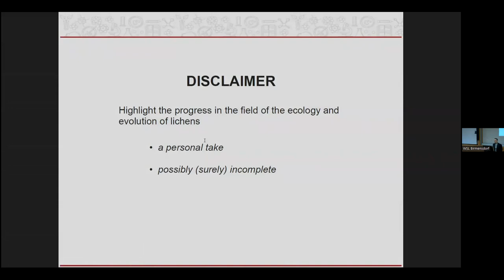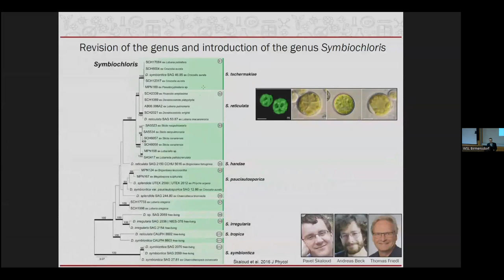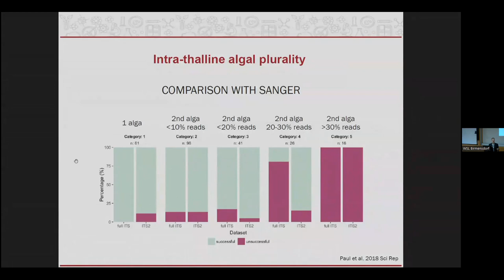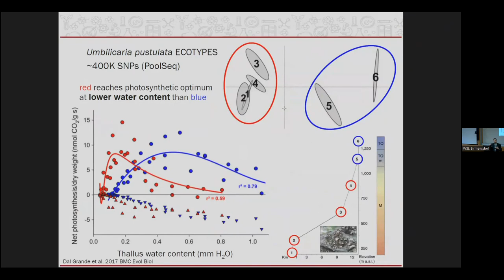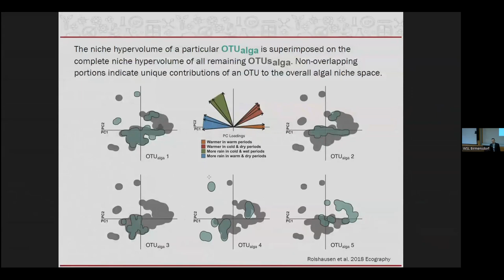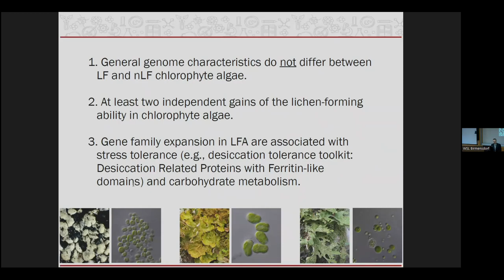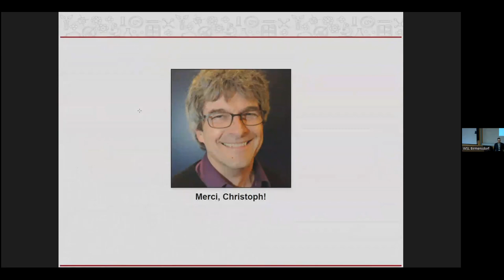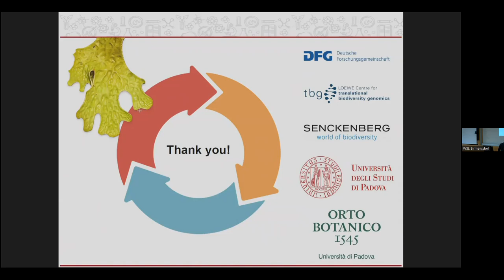BD-Seminar 2023/01/25: Connecting the (green) dots:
Connecting the (green) dots: a 15-year deep dive into the lichen-algal symbiosis
Speaker: Dr. Francesco Dal Grande, University of Padova & Centro di Ateneo Orto Botanico, Padua, Italy
Moderator: Christoph Scheidegger

Abstract:
Efforts to understand lichen diversity and evolution have disproportionally been concentrated on the fungal partner of the symbiosis. The past two decades have seen a surge of research on lichen photobionts that brought about a deeper understanding of the diversity, association patterns and the evolutionary origin of lichenization in chlorophyte algae. This paradigm shift in the study of lichen ecology and evolution coincided with rapid technological innovation in high-throughput sequencing platforms and the surge of bioinformatic tools in metagenomics. My seminar will cover the core advancements in the field 15 years since I started my PhD in the lab of Christoph Scheidegger at WSL, a pillar of pioneering lichen research.

The Biodiversity Seminar Series (BD-Seminars) are organized by the WSL Biodiversity Center. Every two weeks, we aim to host a seminar speaker that presents research or outreach on topics relevant to the biodiversity community at WSL. The seminars are public and are usually broadcasted online.

Find out more about the WSL Biodiversity Center and a complete list of events